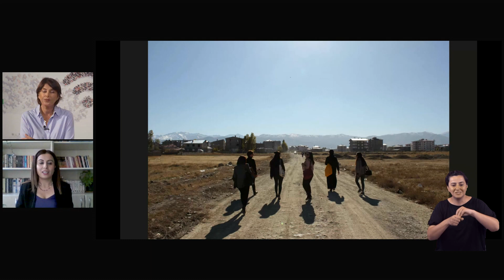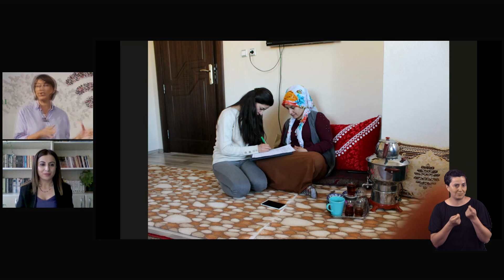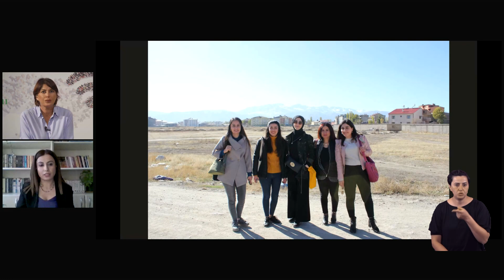Ekim Zamanı Online Buluşma Zamanı | YUKADER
Hibe Programları kapsamında kadın, genç ve engelli bireylerin karşı karşıya kaldıkları toplumsal sorunların çözümü için projeler hayata geçiren STK’lara hibe desteğinin yanı sıra bilgi ve tecrübe desteği de sağlıyoruz. Türkiye’de sivil toplum kuruluşlarına 14 yıldır kesintisiz hibe desteği veren tek vakıf olarak, bugüne kadar 173 projeye, 28,5 milyon TL’nin üzerinde hibe verdik. Bu yıl yüz yüze olamasak da aynı heyecanla yılın en büyük sivil toplum buluşmasını online’da gerçekleştiriyoruz. Bu yıl destek verdiğimiz 8 projeden biri olan YUKADER’in Yüksekova’da Kadın Olmak projesinin ilham veren hikayesini videomuzda bulabilirsiniz.

Toplumsal cinsiyet eşitsizliği dünyanın her yerinde farklı seviyelerde de olsa devam ediyor. Kadınlar için dünyanın her yeri zorluklarla dolu. Bazıları eğitim hakkından mahrum kalıyor ya da çalışma hayatına katılamıyor; kimi erken yaşta evlenmeyi deneyimlerken, çoğunluğu, yaşamının bir noktasında şiddetle yüz yüze geliyor. Ama yıllar içinde dünyanın en güçlü hareketlerinden birine dönüşen kadın örgütlenmesi de var. Hakkâri Yüksekova’da büyümekte olan Yüksekova Kadınları Toplumsal Destekleme ve Kültür Derneği (YUKADER) de bu harekete can veren örgütlenmelerden birisi.
YUKADER, ilçenin kadınlarını bir araya getirme gücüne sahip olan bir kadın örgütlenmesi olarak, öncelikle bu farkındalığı yaygınlaştırmak istiyor. Kadınlara bu konuda kılavuzluk edebilmek için ise kendilerinden emin hissetmeleri şart. Uzun yıllardır birçok ilde kadının insan hakları üzerine çalışmalar yürüten KAMER Vakfı’nın deneyimli ekibinin destekleriyle Derneğin çalışanları ve üyelerinin katıldığı atölyeler düzenleniyor. Kadına yönelik ayrımcılık ve şiddet hangi şekillerde ortaya çıkıyor? Şiddetle nasıl baş edilir? Kadınlara nasıl ulaşılır, nasıl iletişimde kalınır, hayatlarını sahiplenmeleri yönünde nasıl yanlarında durulur? Bütün bu soruların konuşulduğu farkındalık atölyelerinde, kadınlarla bağımsız atölyeler düzenleme kapasitesi kazanan grup kolaylaştırıcıları da yetişmiş oluyor.
Kadınların hangi alanlarda haklarını kullanmaktan geri kaldıklarını bilmek, bunlarla baş etmenin öncelikli koşulu. Peki Yüksekovalı kadınlarla ilgili en doğru ihtiyaç analizini yapabilmek için güncel bilgi nerede bulunur? Elbette konunun asıl öznesi olan kadınlarda! 607 kadın ile yüz yüze yapılan görüşmenin sonuçlarını  rapora dönüştüren YUKADER, projenin ortağı ve destekçisi olan Yüksekova Kaymakamlığı başta olmak üzere ilgili kuruluşlara ziyaretlerde bulunarak, ellerindeki verileri paylaşıyor ve çözüm için ortak hareket etmeyi talep ediyor. Bu çalışmalar yapılırken Yüksekovalı kadınlar birer birer haklarının farkına varıyor, birbirleriyle dayanışma içinde özgürleşiyor ve güçleniyorlar.

Hibe Programları kapsamında desteklenen projelerin öykülerinin yer aldığı ve 2020 yılında ilk kez dijital olarak hazırlanan ‘Ekim Zamanı Hibe Programı Öyküleri’ kitabına ulaşmak için tıklayınız